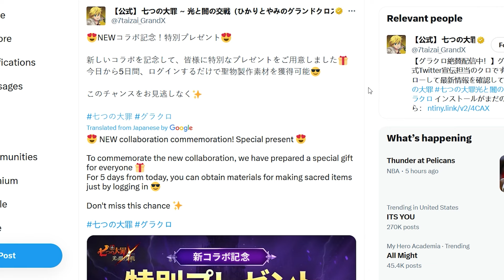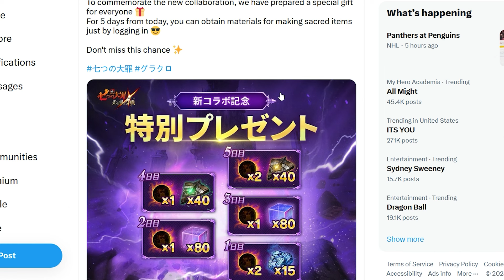*BREAKING NEWS* NEW SPECIAL COLLAB GIFTS FOR EVERYONE! COLLAB OFFICIALLY CONFIRMED (7DS Grand Cross)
It's that time of the year again! We have the 4.5 Anniversary festival featuring Queen Elizabeth and a New Year Festival with a Meliodas unit on the way!

It has finally happened! Overlord x 7DS Grand Cross. It was the collab crossover we all have been waiting for! The collab featured Ainz, Albedo, Shalltear and Cocytus!